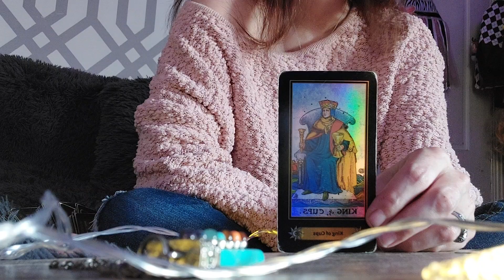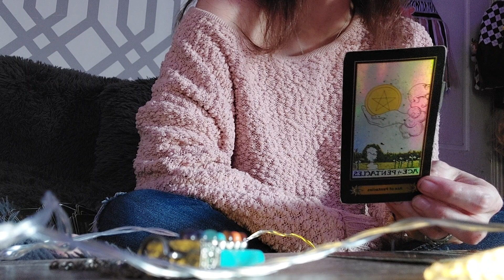Daily pick a card for April 30th 2023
Daily pick a card for April 30th 2023 1 2 or 3

Social I have been doing this for 3 years :)